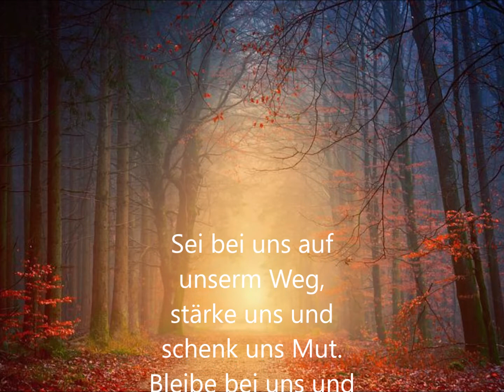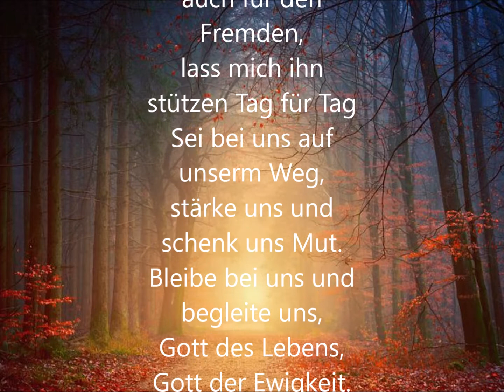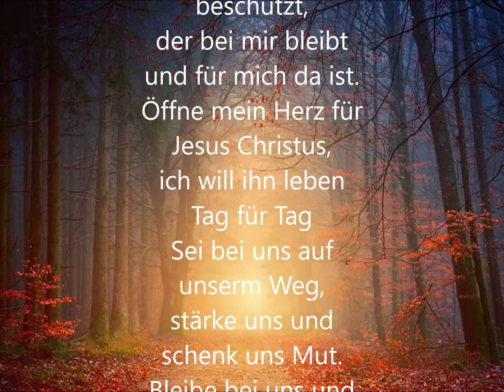Bleibe bei uns und begleite uns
Text: Anselm Thissen